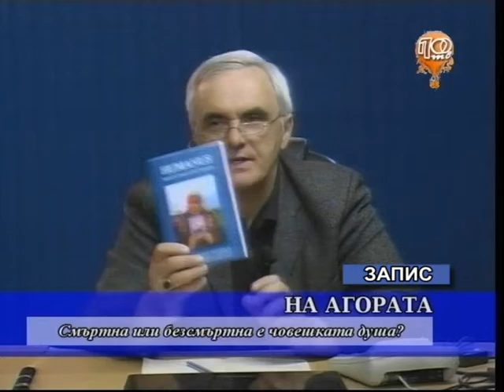Na Agorata ot 22 oktomvri 2015 god.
Potv i A.G.